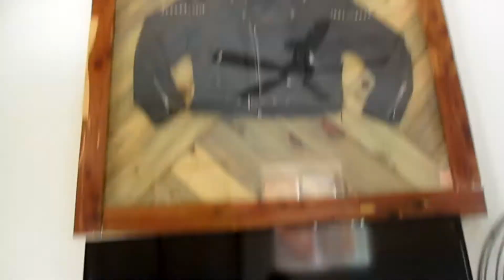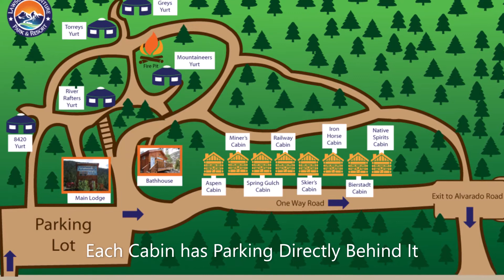Here's an Inside Look at a Cabin!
View one of our fully-furnished tiny-home style cabins in the Rocky Mountains!